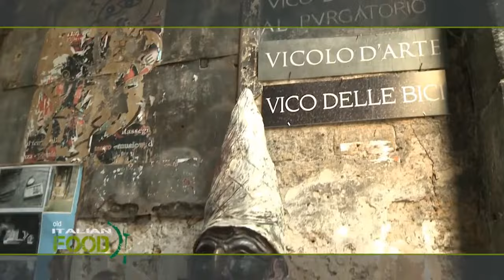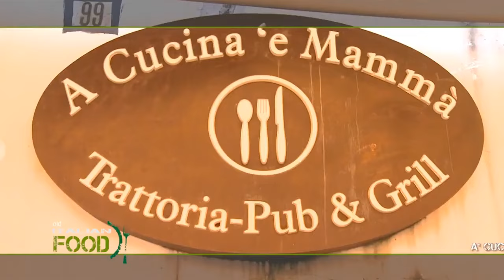A cucina e mammà cucina tipica napoletana